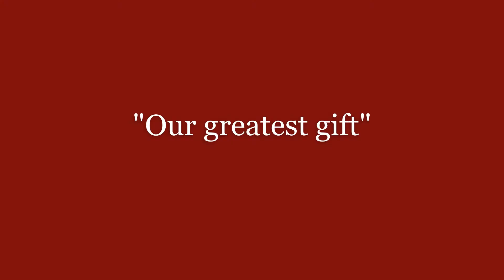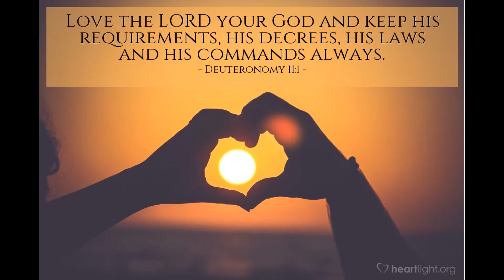Church on the Couch -- Sunday, November 8, 2020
We explore the sacred She-ma and the gospel story of "The Widow's Mite" to discover our greatest gift -- Love.